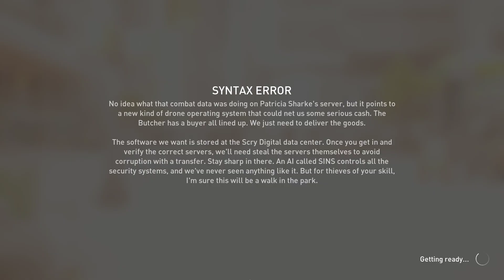"PSYCHO STYLE" Payday 3 Syntax Error｜Normal Loud Gameplay